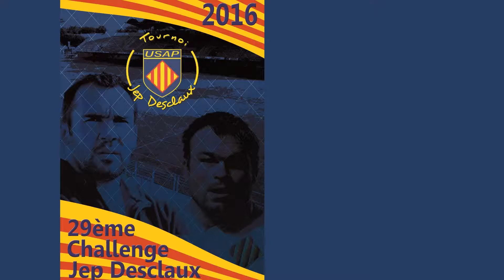2016-2017 JEP DESCLAUX ERV -10 T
École de Rugby du Vallespir